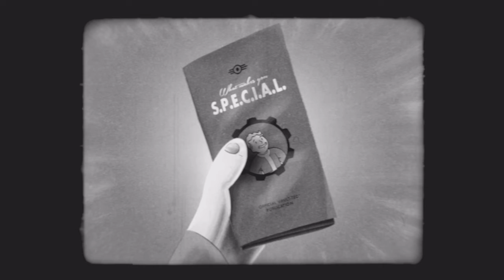Fallout 4 Petit dessin-animé La Perception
Petit dessin-animé La perception